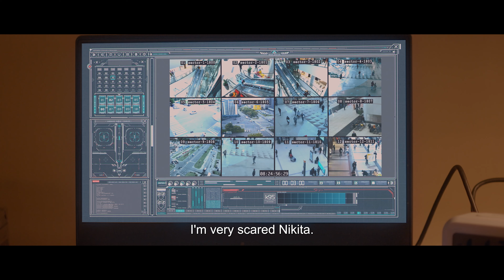The AI -Dharma Story | Official Trailer | Pushkar Jog | Deepti L | Smita G| BYou P | 25 October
“The AI Dharma Story”
' दि ए आय - धर्मा -  स्टोरी ‘
Directed By: Pushkar Surekha Jog
Produced By: Tejal Pimpley (B you Productions )

Starring: Pushkar Surekha Jog, Deepti Lele & Smita Gondkar

Supporting Cast: Gandhar Babre, Bhumi Pradhan, Swarali Vaibhav Khomane, Mark Barrett, Iona Mclennan

Associate Director: Purvesh Unhalekar
Writer: Pallavi Vaidya
Dialogues: Omkar Gokhale
DOP: Yogesh Mahadev Koli (India) Jason Baxter (UK),  Nikhil Ranade (UK),
Art Director: Yogesh Ingle
Executive Producer: Raviraj M Zingade
Line Producer: Parag Sankhe (Square Elephant Productions - UK), Yogesh Kumbhar  (India)
Acting Supervisor: Namish Chhapekar
Production Head: Bhavesha Khilosia
Singer: Sukhvinder Singh
Lyrics - Manndar Cholkar
Fight Master: Amin Master
VFX: Shubhankar Soundankar
Editor: Sunil Dattatray Dahifale
Publicity Design: Aniket Mahadik
Costume Designer: Ankita Prasad Deshmukh
Makeup & Hair: Mahesh Dilip Barate (India), Bharati Sharma (UK)
Choreographer: Rahul Ananat Shetye
Post Production Head - Ruchi shekatkar
DI Colourist: RP Singh
Pixell D Studio CEO: Ankur Sachdeva
Pixell D Post Production Head: Kunal Tiwari
Sound Designing & Mixing: Rahul Gandhare
Visual Promotion: Feed The Wolf
PR:  Amruta Chhaya Mane (Avadumber Entertainments)
Digital Marketing: Ashmiki Tilekar , Mayuresh Sonawane
(It's Social Time)